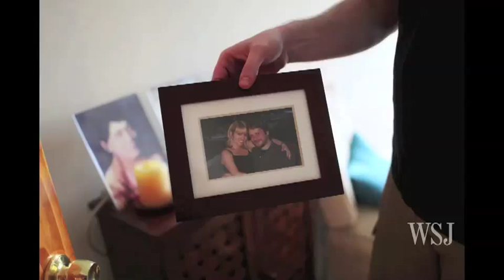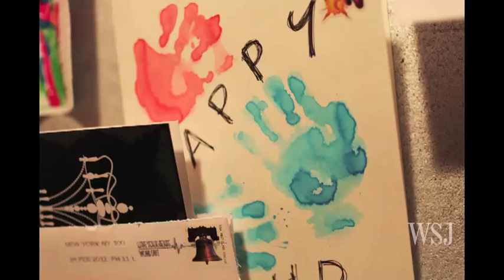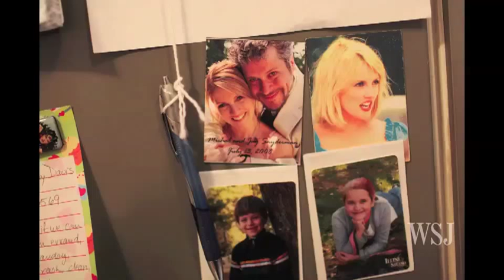NY Photo Essay: Mother's Milk of Kindness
Since Michal Lura Friedman's death, a loosely connected network of about 30 mothers has been regularly donating milk to her twins. Three months later, the babies are thriving and the donors are fulfilling their late mother's wish to breast feed her children. Photojournalist Daniella Zalcman, on assignment for The Wall Street Journal,  spent the day with the family and one of their donors. In this audio slideshow, they tell their story in their own words.